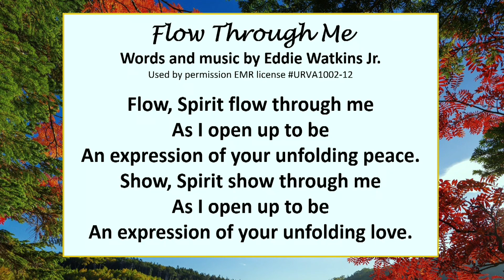Message Only: "The Nature of God, Part II: Einstein's God" - Rev. Paula Mekdeci - Sept. 12, 2021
Now welcoming everyone back to the church! Masks are required for everyone regardless of vaccination status.

Watch the Sunday service at Unity Renaissance online at 11 a.m. Sundays on the U.R. website or Facebook page:

All are welcome to visit us in person at our Chesapeake, Virginia location at 1120 Eden Way N or view the live stream of our 11:00 a.m. Sunday service on our Facebook